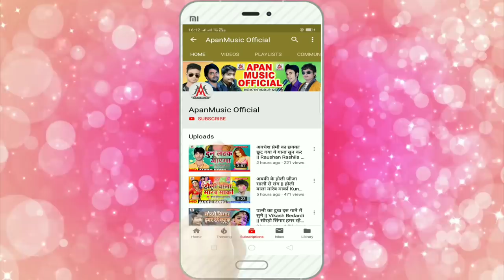लॉकडाउन में ऑनलाइन पढ़ने वाले इस गाना को जरूर सुने - Ramu Singh - Hokhata Padhai Online Re - Lockdown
►Song : Hokhata Padhai Online Re
►Singer : Ramu Singh
►Lyrics : Mr Brother
►Video Director :
►Company/ Label :- Apan Music
►Copyright : Apan_Music